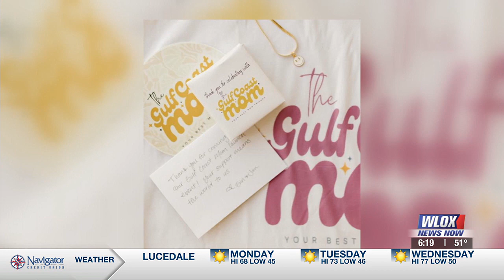Gulf Coast Mom organization connects moms to community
The Gulf Coast Mom has long been a resource that connects moms to events, businesses and each other in South Mississippi.